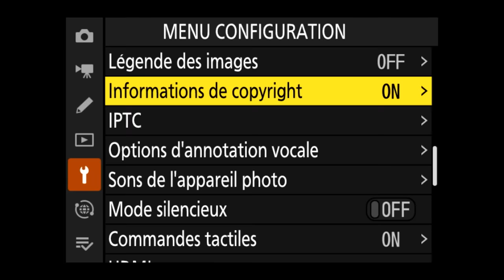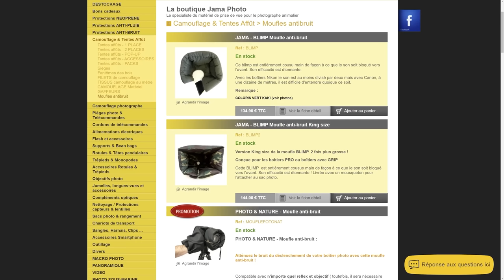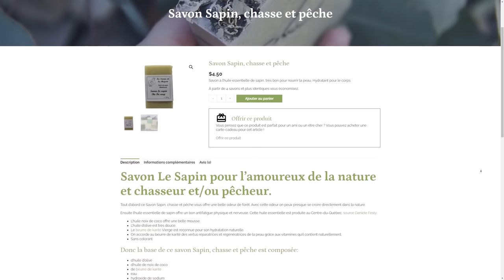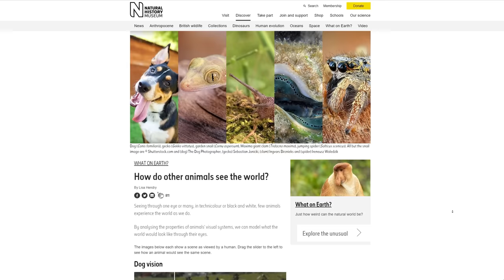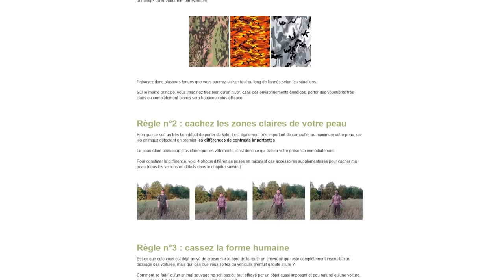Comment photographier des animaux sauvages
Découvrez comment approcher les animaux sauvages afin d'obtenir de meilleures photographies animalières.

🔥 FORMATIONS TECHNIQUE PHOTO :
Progressez rapidement en photographie et augmentez votre créativité :

💻 FORMATIONS DÉVELOPPEMENT PHOTO :
Progressez rapidement sur les logiciels de développement :